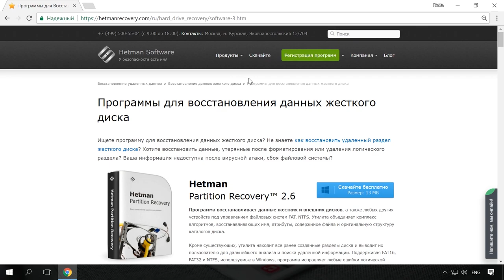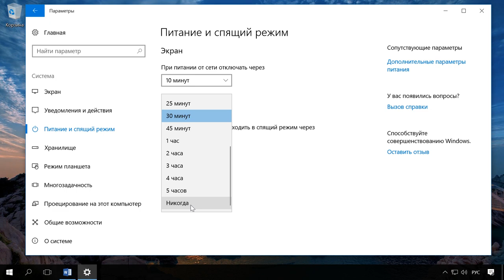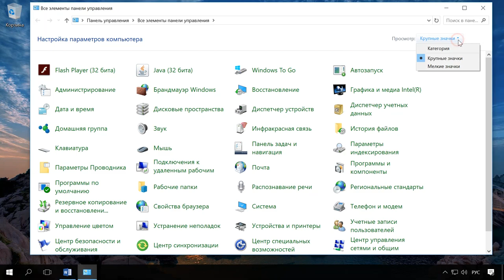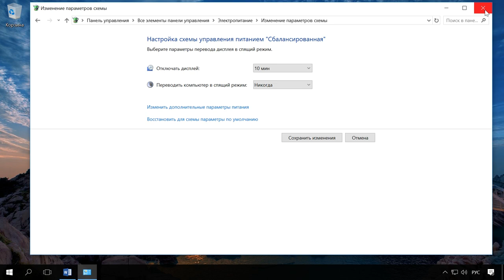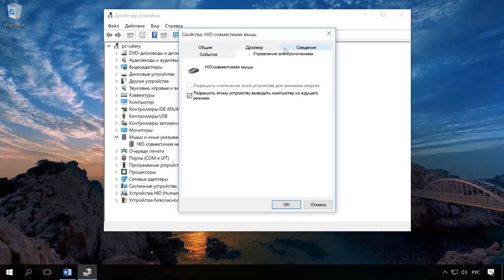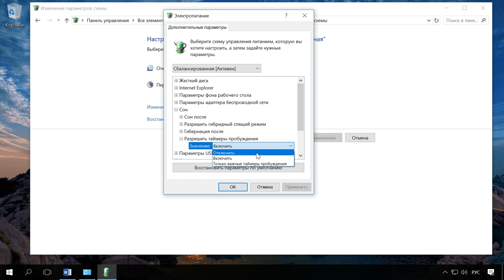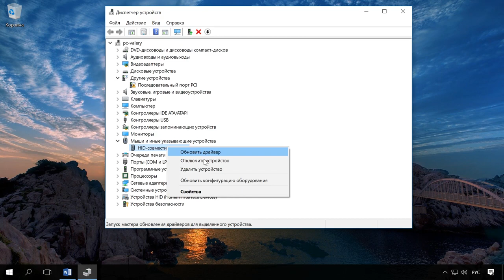ПК не уходит или не выходит из спящего режима? Как включить, отключить спящий режим Windows 💻 💤 ⏰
👍 Смотрите как включить, отключить и настроить спящий режим Windows, а также что делать, если он не включается или компьютер не выходит из спящего режима.

Во время спящего режима компьютер не выключается. Спящий режим характеризуется меньшим потреблением электроэнергии в сравнении с обычным режимом работы компьютера. Часть компонентов компьютера отключается, например, жесткий диск, а часть начинает потреблять меньшее количество электроэнергии. Все запущенные приложения остаются в оперативной памяти компьютера, продолжают свою работу, но находятся в состоянии ожидания. Возобновление работы из спящего режима происходит практически моментально, вы получаете готовый к работе компьютер за считанные секунды.

Содержание:
00:00 - Вступление;
1:20 - Настройка и отключение спящего режима в интерфейсе настроек
1:54 - Настройка и отключение спящего режима в панели управления
2:55 - Режим Гибернация и Гибридный спящий режим
4:27 - Пробуждение спящего режима
5:57 - Что делать, если компьютер не уходит в спящий режим

Настроить или отключить спящий режим в Windows 10 можно как в новом интерфейсе настроек, так и в привычной Панели управления.

Смотрите другие ролики на тему: СпящийРежим, Windows, компьютер, ноутбук, пароль, ошибки.